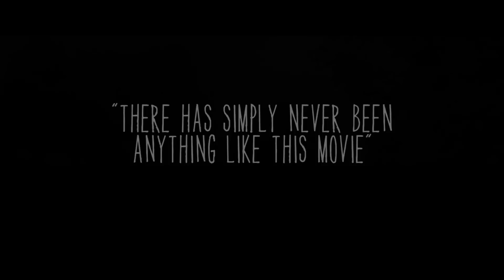Oscars 2015, Best Picture Nominees! A Story of Film!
Oscars 2015, Best Picture Nominees!

A montage of 87th Academy Award nominees for best picture category. Some of the greatest movies ever made in history...

American Sniper,
Birdman,
Boyhood,
Selma
Whiplash